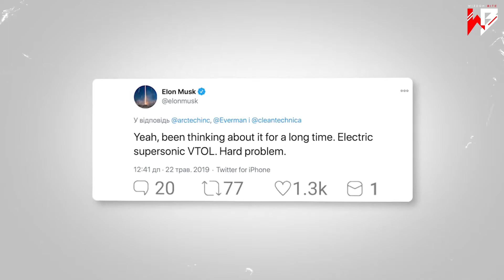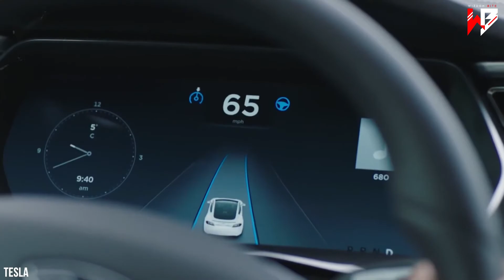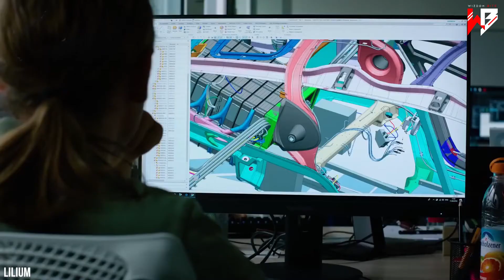Elon Musk - Tesla Electric Plane vs Other eVTOL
The newest player in transportation technology is the electric vertical takeoff and landing (eVTOL) aircraft and its projected use for air taxis and urban air mobility (UAM).
A Tesla flying machine has become the stuff of legends. While Musk has suggested several times that it's not a top priority, he's also dropped hints that he's given the idea serious thought. Musk said in 2008 that an electric jet becomes more feasible as batteries improve. In 2012 he said he'd had a design for the past four years, dropping references again in 2014 and 2015. In 2016 he described it as a vertical takeoff and landing aircraft, one that wouldn't need a runway, and in 2017 he said it was "not inconceivable" he would do an electric plane.